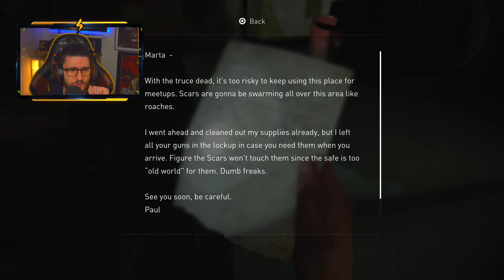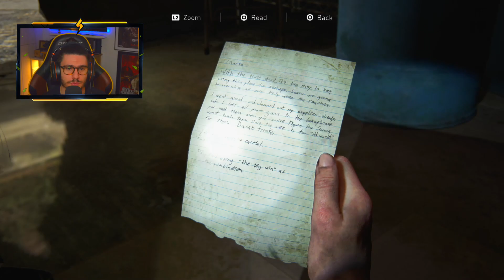The Last of Us 2 Walkthrough Gameplay Part 25 - Fob sweet fob! ABBY IS A TANK! (Last of Us Part II)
I’m so honoured and pleased to be here playing Naughty Dog’s The Last of Us Part II. 7 years later after its predecessor, today we are here to relive and discover new emotions that The Last of Us (2013) conveyed in ways that back then if not now I still cannot describe. We are back here with one of my all time favourite gaming franchises. This Walkthrough Gameplay will include the main story campaign for Sony’s Playstation 4, PS4 Pro and PS5.

The six-year development of Part II began in 2014, soon after the release of The Last of Us Remastered. Neil Druckmann returned as creative director and Gustavo Santaolalla returned to compose the score. It was announced in December 2016 and delayed twice, first for further development and then due to logistical problems arising from the COVID-19 pandemic. The game was released on June 19, 2020, and received a mostly positive critical response. Praise was directed at the improved gameplay over its predecessor and visual fidelity, while its plot and the presentations of its themes through violence received a polarised response.

Gameplay